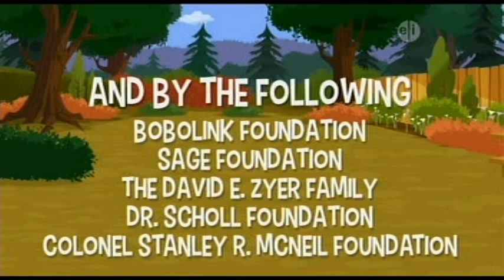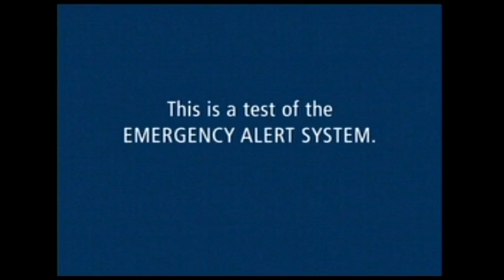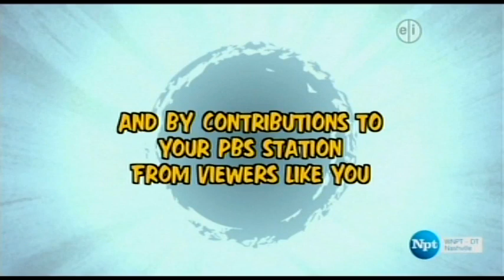PBS Kids Program Break with EAS Test Error (2018 WNPT-DT1)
Recorded on November 6, 2018 at approximately 2:30 P.M. Central Time after Nature Cat and before Wild Kratts.

During the program break, NPT meant to do a test of the Emergency Alert System, but it failed to activate. This happens at 1:43 in the video.

This break includes:
1. Let's Go Luna Promo
2. Nature Cat Funding
3. Credits
4. System Cue
5. EAS Test
6. Monkey Monkey Music
7. NPT Station ID - Egypt
8. Wild Kratts Funding